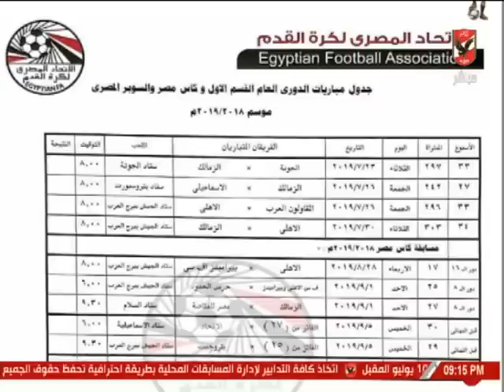بيان اتحاد الكرة الخاص بإستكمال بطولة الدورى والكأس والسوبر